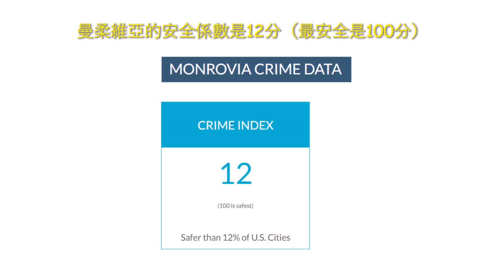第298集 ~ 加州 | 洛杉磯 | 曼柔維亞 | 全新聯排別墅 | 4房3.5浴 | 2車庫 | 3層樓 | 室內面積 1992 平方英尺 (185平方米/56坪） | 售價 $1,195,000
加州 | 大洛杉磯地區 | 洛杉磯縣 | 曼柔維亞 | 4房3.5浴 | 全新聯排別墅 | 2車庫 | 3層樓 | 室內面積 1992 平方英尺 (185平方米/56坪） | 物業費 $204 | 房產稅 1.2% | 售價 $1,195,000

小學: Wild Rose Elementary School (6分學校）
中學: Santa Fe Computer Science School (5分學校）
高中: Monrovia High (7分學校）

Monrovia, Ca | New Homes | 4Br/3.5Ba | 2-car garage | 3-story | 1992 sq ft | HOA $204 | Property tax rate 1.2%  | Asking price $1,195,000

Elementary School: Wild Rose Elementary （GreatSchools score is 6/10)
Middle School:  Santa Fe Computer Science School  （GreatSchools score is 5/10)
High School: Monrovia High （GreatSchools score is 7/10)

Abraiday, Inc.